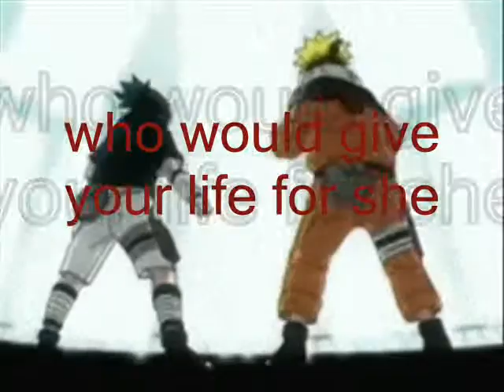Naruto Eclipse Trailer